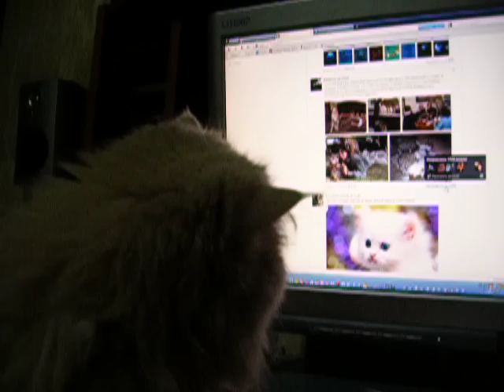Видео от Utena Tenzyo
Лола вконтакте:)